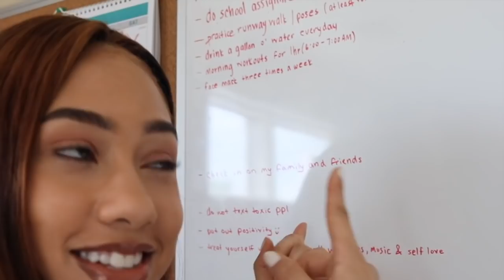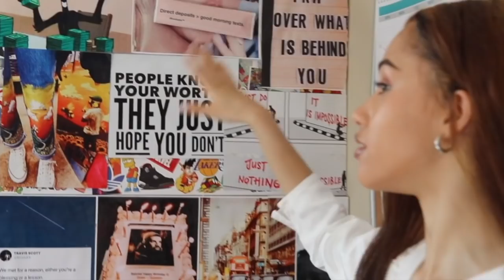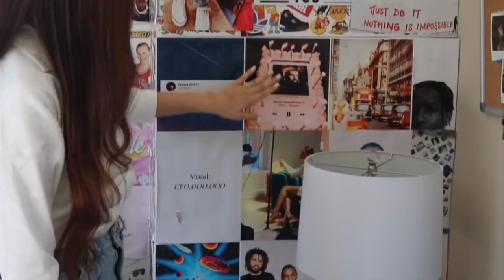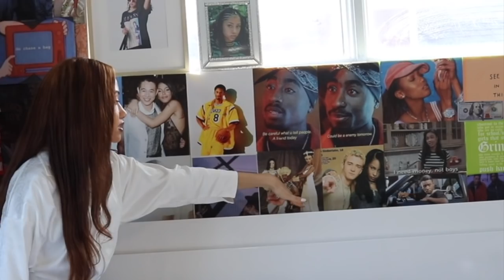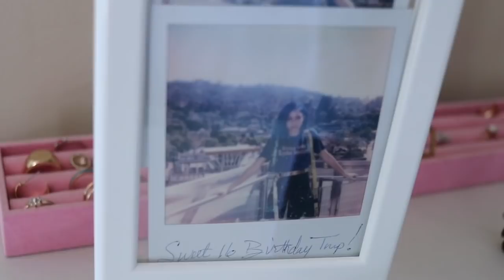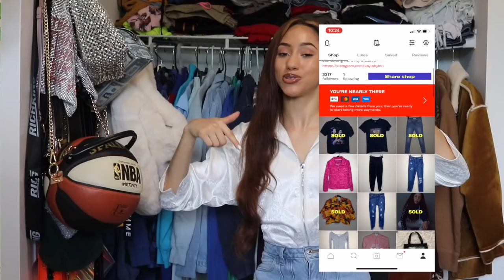My Room Tour | Kayla Bylon